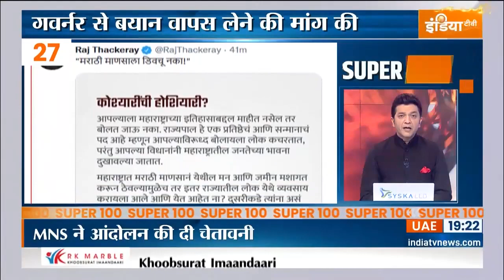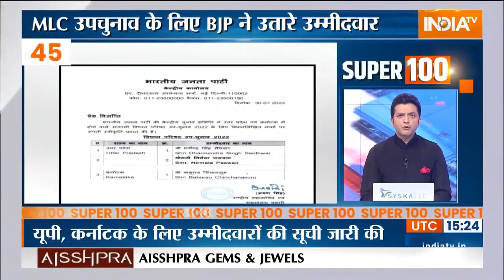Super 100: आज की 100 बड़ी ख़बरें फटाफट अंदाज में | News in Hindi LIVE | Top 100 News | July 30, 2022